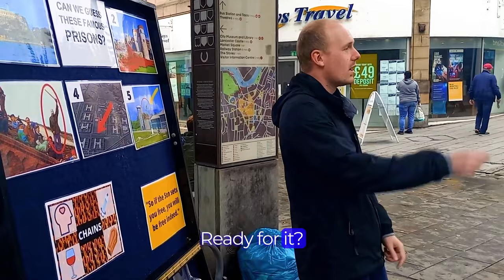This is Why You Better Pay Attention to the Bible - Off the Kirb Ministries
Personal note to Off the Kirb friends, please would you consider signing up to our newsletter, I only send one or two out a year but it gives me a chance to stay in touch with you and keep you updated on more personal things